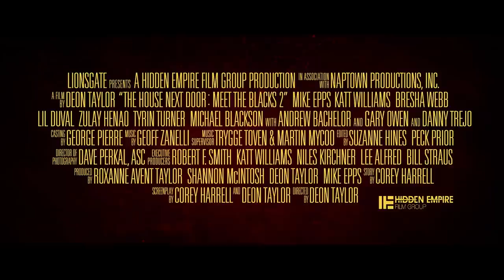THE HOUSE NEXT DOOR: MEET THE BLACKS 2 Trailer (2021) Comedy Movie